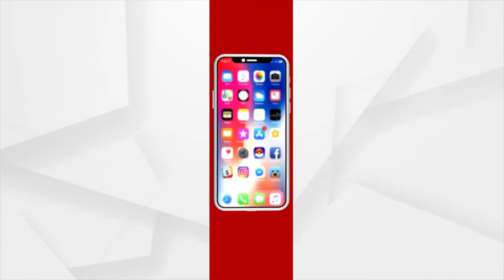Question 18 | Argus News Rath Yatra Quiz Contest | Win Gold Coins From Khimji Jewellers